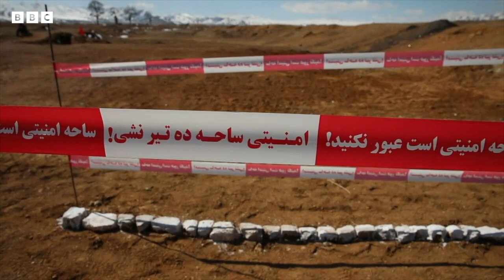افغانستان نینگ قیسی منطقه لریده ماین خوفی یوقاری؟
نیمه اوچون باله‌لر مایندن هلاک بۉلیشماقده؟
بی بی سی خبرنگاری لویزه اسکندری یونامانینگ ماین اکشن باشلیغینی صحبت‌گه تارتگن.